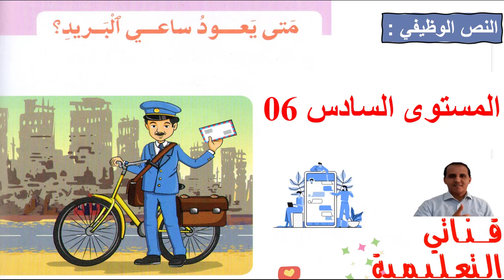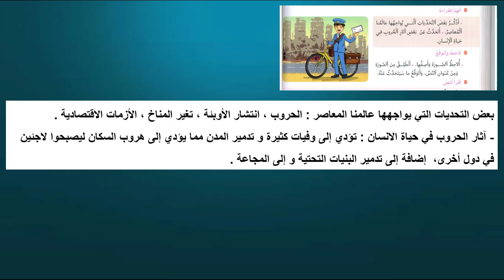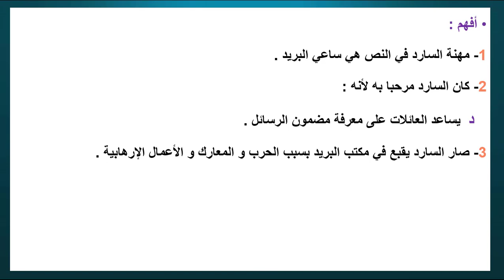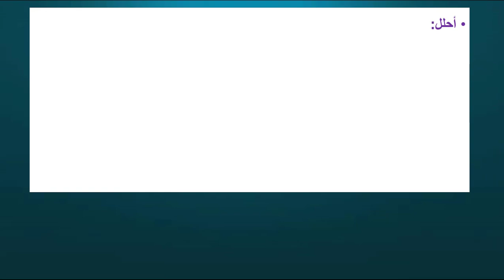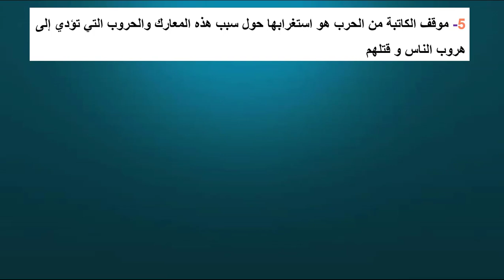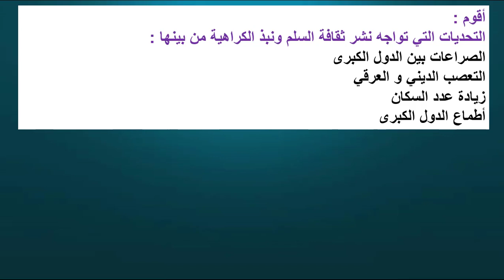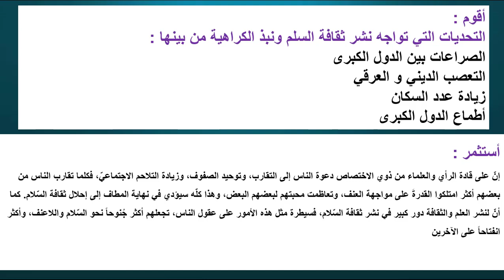منار اللغة العربية نص وظيفي متى يعود ساعي البريد الصفحة 166و167و168